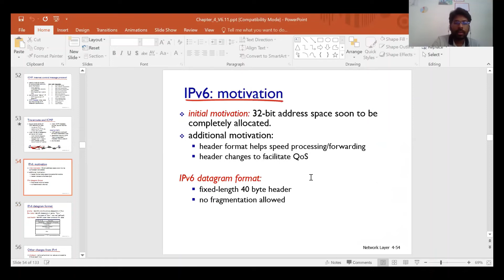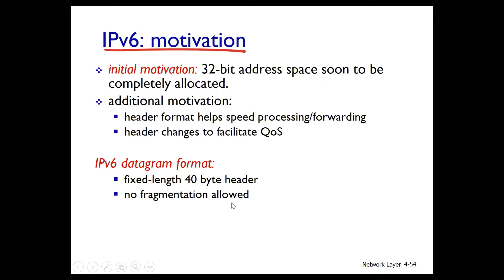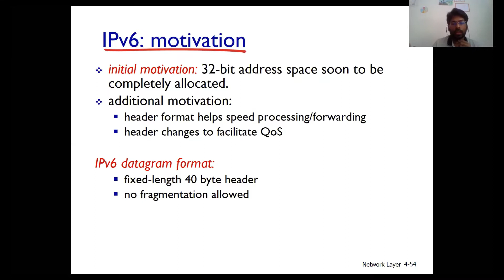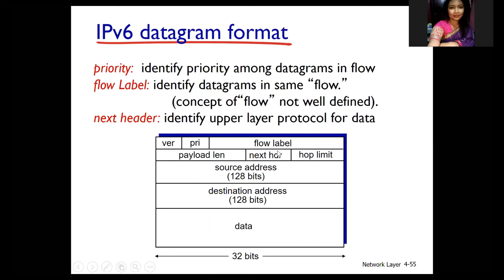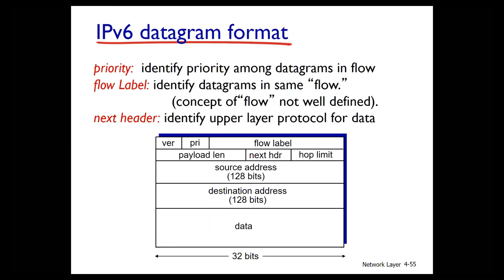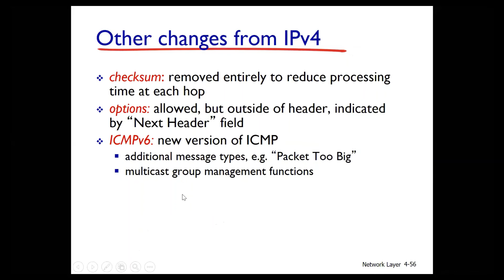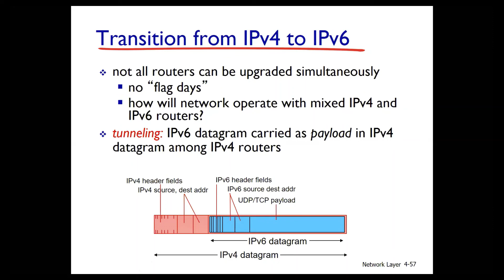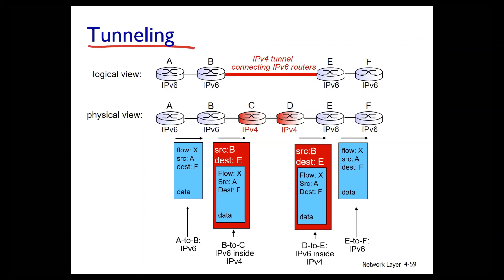Lec17 ch04 Network Layer IPv6 and Tunneling